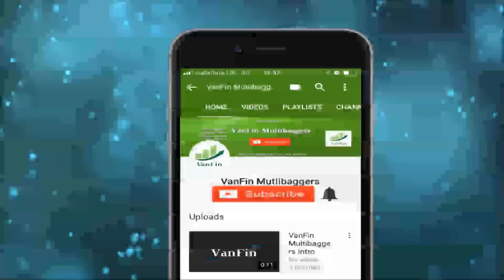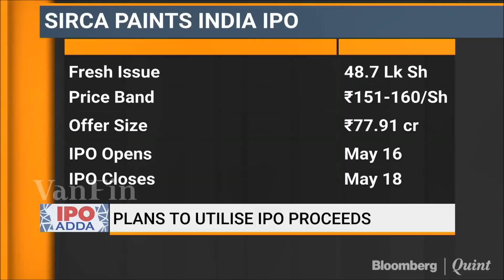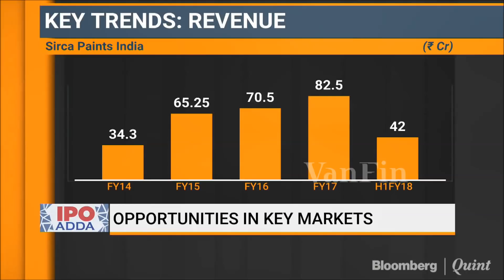NSE SME IPO Sirca Paints Ltd. English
Know all about this IPO.
What are the companys plan how they intend to use IPO money?